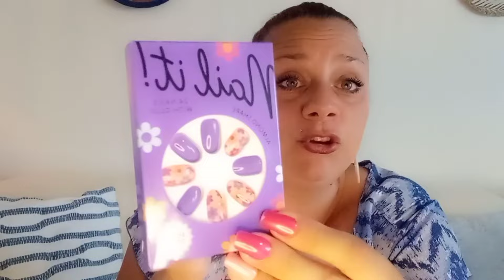HAUL ACTION !!!! Pépites & Nouveautés 🤩💞